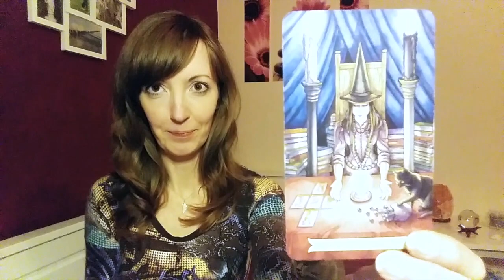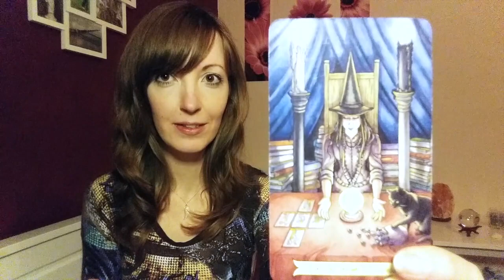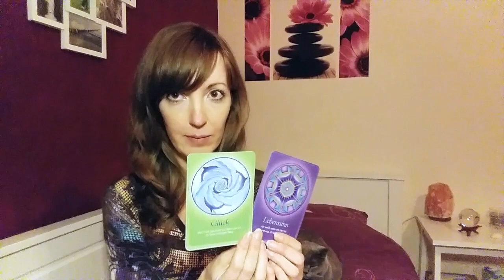Energien im März - Deine Seele ruft dich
heute geht es um die Energien im Monat März, welche uns auf Seelenebene begleiten und fordern.

viele Grüße
Chrissy

Im Video verwendete Kartendecks:
Everyday Witch Tarot